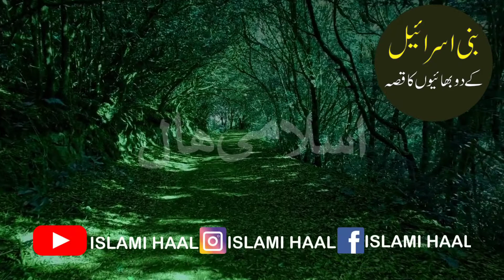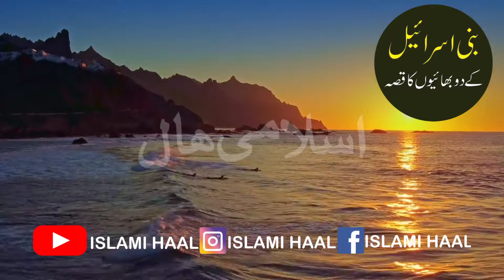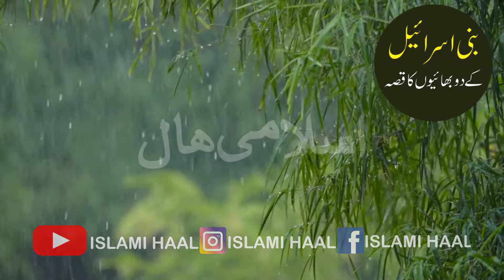Bani Israil Ke 2 Bhai Ki Kahani | Urdu Moral Story | Sabaq Amoz Kahani Hindi/Urdu | Islami Haal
This is official YouTube channel of Islami Haal
Note:
The purpose of Islami Haal channel is to spread the message of Islam to the people. On this channel you will find recitations & hadiths & Islamic history & instructive stories & history of kings of the world & history of other countries and much more.